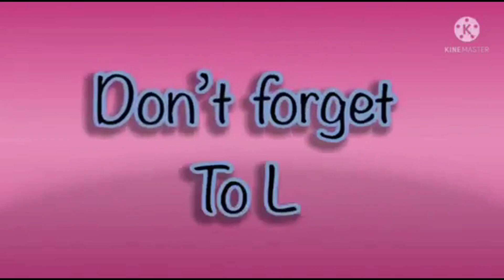Amazing Cool Hickory Dickory Docks | Super Simple Song | Amazing Cool Effects Elephant 🐘 Scene